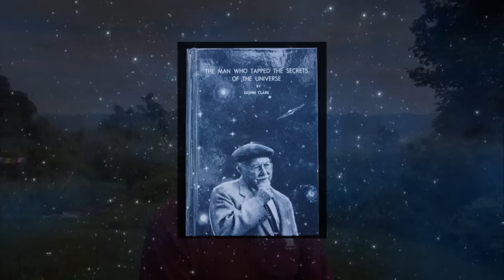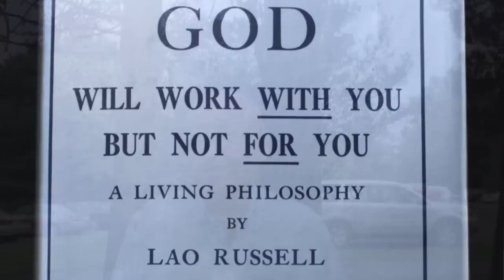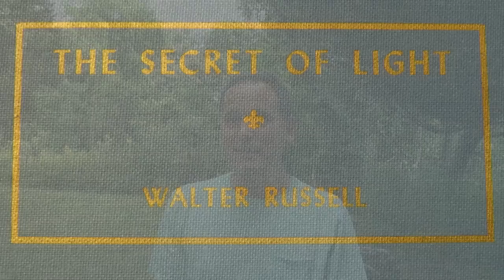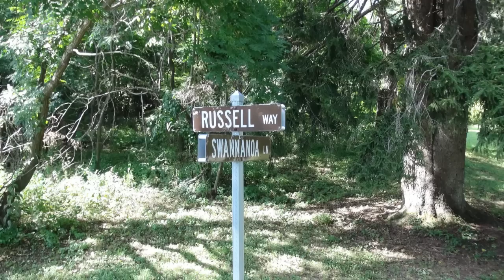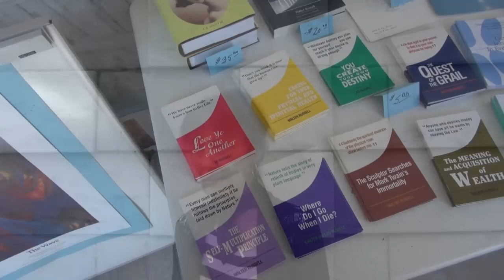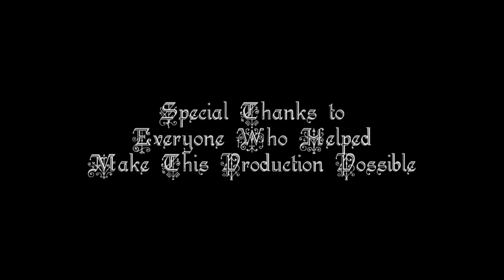Tribute to Michael P. Hudak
For twelve years now, the President of the University of Science and Philosophy, Michael P. Hudak, has worked tirelessly to assure the continuity of the legacy of Dr. Walter and Lao Russell.  The University closed its physical location at Swannanoa in 1998.

In 2004, Michael Hudak came on board as President, and within the first year established an online presence for the USP assuring its survival and ability to continue offering the printed and collective works of Dr. Walter and Lao Russell through the world-wide web.  Over the course of these twelve years, Michael has been responsible for all of the operations which are required to keep the USP functioning well into the digital age.  He has also brought many of the works of the Russells onto the web as the popularity of E-Books has soared worldwide assuring the availability of these works.  Often a thankless job, it was the intent of this filmmaker to showcase and honor the President of the USP in this tribute video about his life, work and his history with the University of Science and Philosophy.

You will also meet the shipping manager of the USP, Cindy Lewis, who together with Michael has made sure that the books and materials continue to go out to the world as well as other long time Russell students and former employees of the USP.  A special thank you goes out to all those who agreed to be interviewed for this video production.

Produced, filmed and edited by Matt Presti.